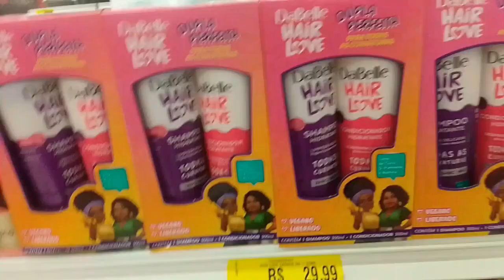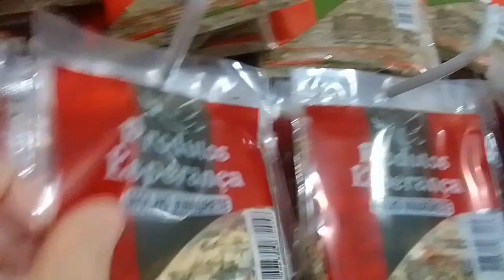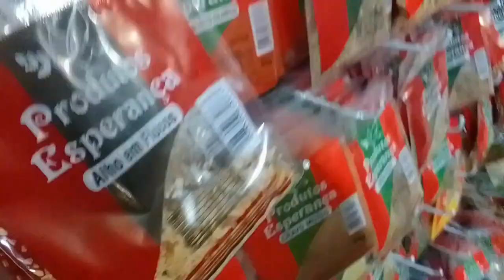tentei narra esse video pela primeira vez😂presentes shopping#😍😍